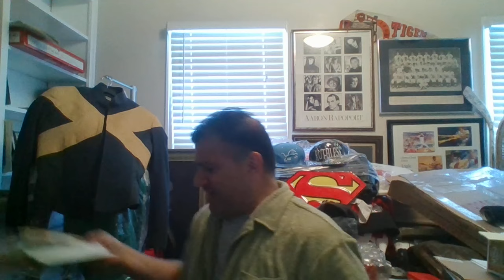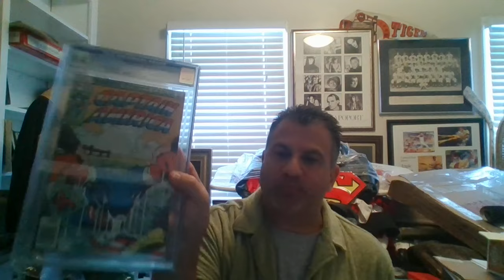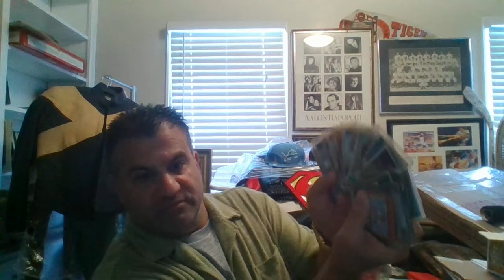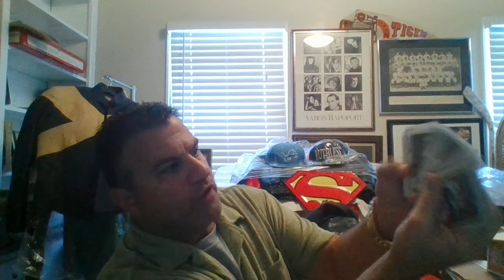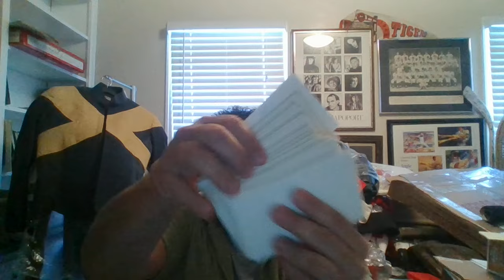Since when does it matter what a man owns. national average to pay off a home is 63 years old.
thanks for keeping me relevant in these yt streets. looking for trouble is a bad move for anyone. who cares if we own our home . @ETCALWAYSWINS @sammannyc it is what it is.